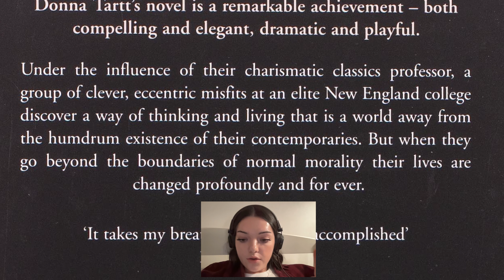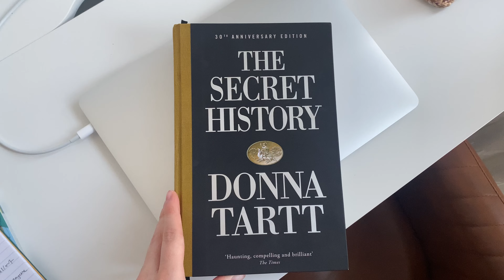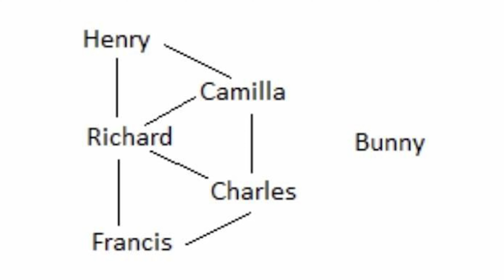The REAL Villain of The Secret History | Book Review in Bed *relatively spoiler free*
I have officially joined the Donna Tartt stan club

This is spoiler free, although some of the events and character developments that happen throughout the story are loosely mentioned.

Timestamps:
00:00 Intro
01:12 Dark academia and what the FUCK is this book actually about
01:58 Why I finally decided to read it
03:02 The BURNING QUESTIONS for the reader
04:14 The prose
04:50 The setting
05:48 The characters
06:28 Richard is floppy but relatable
08:26 Henry
09:42 Francis
11:00 Camilla
11:52 Charles
12:48 Bunny
13:26 Cloke and Judy
14:09 The True Villain of The Secret History